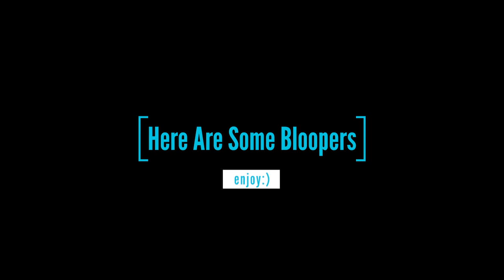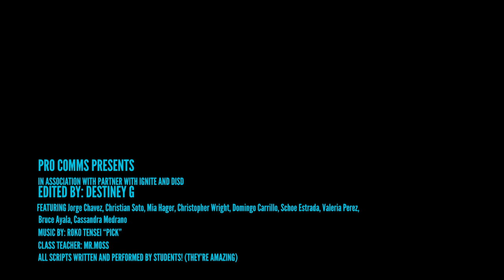5 12 news